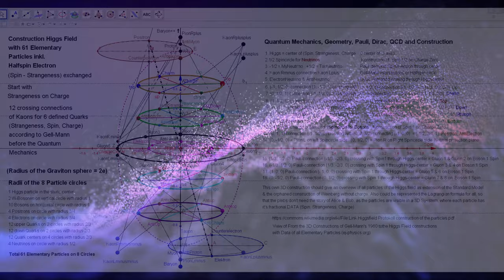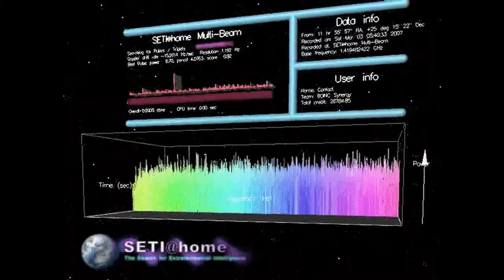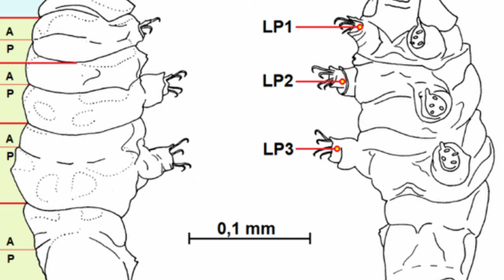3 ungelöste Rätsel des Universums - Teil 1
Der erste Teil der Serie - 3 ungelöste Rätsel des Universums.
In diesem Teil geht es um Dunkle Materie, Dunkle Energie, das Fermi Paradoxon und der Ursprung des Lebens selbst.

Kapitel:
0:00 - Intro
1:29 - Dunkle Materie
3:40 - Fermi Paradoxon
5:40 - Ursprung des Lebens